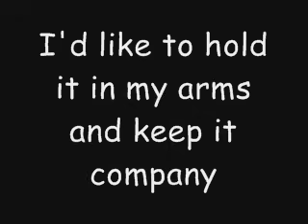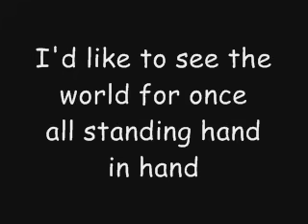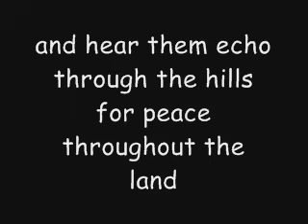I'd Like To Teach The World To Sing - Lyrics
Hola a todos,pues este es el segundo video que subo con "Lyrics" se trata de un cover de los "New Seekers" interpretado por Demi Holborn,la cancion pues ustedes podran ver tiene un mensaje muy lindo. Gracias a todos.